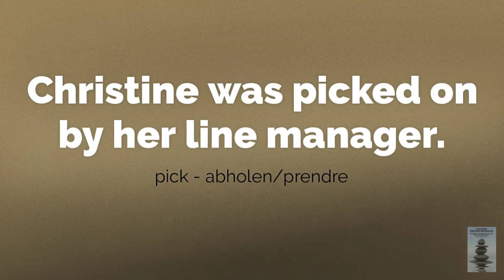Phrasal Verb – Pick on (Christine was picked on by her line manager.)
Christine a été harcelée par son supérieur hiérarchique.
Christine wurde von ihrem Vorgesetzten schikaniert.
To be bullied or intimidated by someone higher or stronger than you; to tease or criticise. A phrasal verb is made up of a preposition or adverb (or both) and a verb. This combination changes the meaning of both original words.
This phrasal verb is inseparable. The verb (pick) and the preposition (on).
Calming English Grammar: Essential Grammar for the Busy Professional - Englisch Anglais 英语 (English Edition)